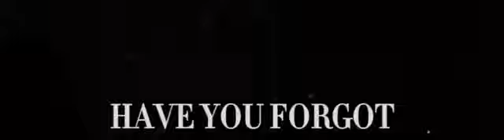I’m done holding back